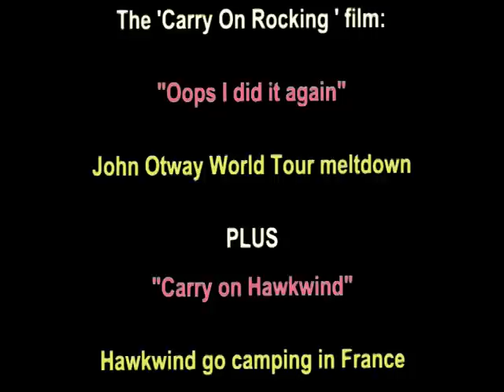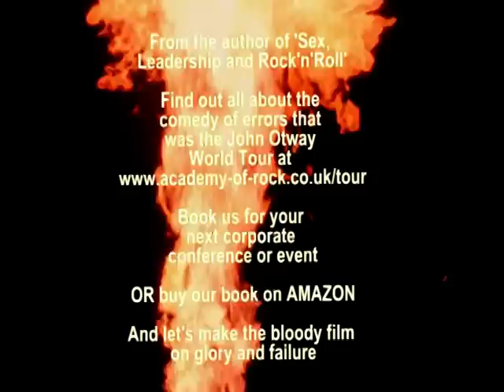Resurrecting the John Otway World Tour - with Hawkwind and Rainbow George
Rainbow George interviewed by Peter Cook, author of 'Sex, Leadership and Rock'n'Roll about his vision to resurrect the fortunes of the John Otway World tour by combining the story of 'glorious failure' with a successful venture by psychedelic rockers, Hawkwind.  Including celebrity appearances from Ronnie Wood, Keith Richards, Russell Brand, Bob Geldof etc.

Video shot by Barry Morgan of 'Down to a Fine Art'